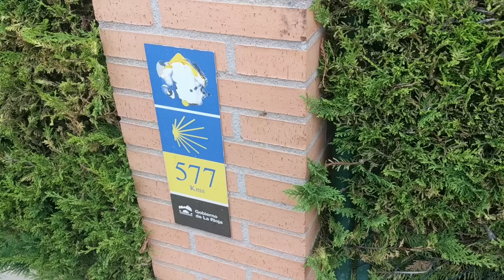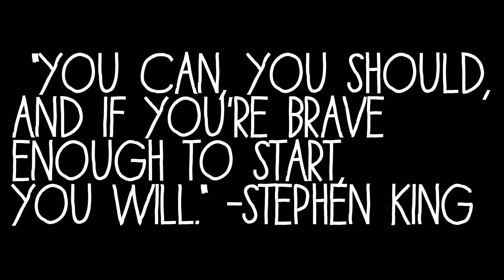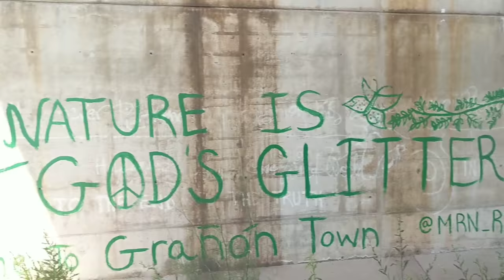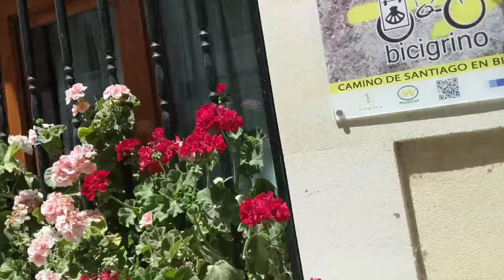Solo Female Camino de Santiago Frances || Day 12 || Azofra to Granon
July 7: On day 12, I walk from Azofra to Granon.
Lodging: Casa Rural de Mirabel